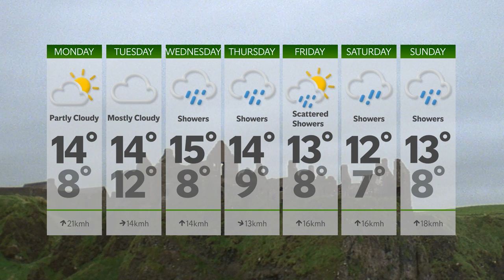Ireland's 7-day weather forecast